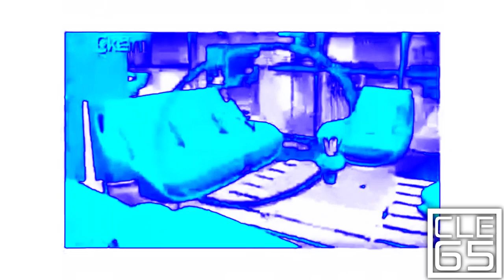Albanian Commercial Logos of 2000s-2010s (PART 2) in Chorded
Requested by Enis lika (#2)

Video Source(s) used:
Albanian Commercial Logos of 2000s-2010s (PART 2)

NOTICE:
I did not own everything.
and all CLE65 logos are only rights from myself.